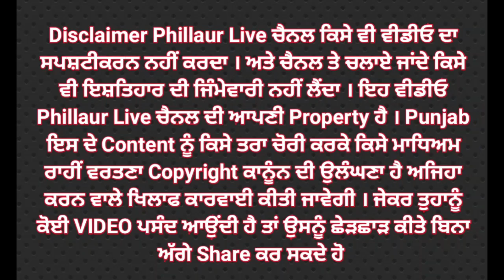ਕੇਬਲ ਅਪਰੇਟਰ ਦੇ ਘਰ 'ਚ ਦਾਖਿਲ ਹੋ ਕੀਤਾ ਜਾਨਲੇਵਾ ਹਮਲਾ